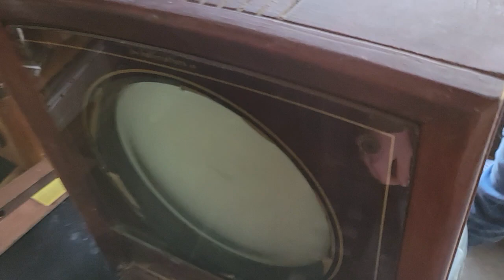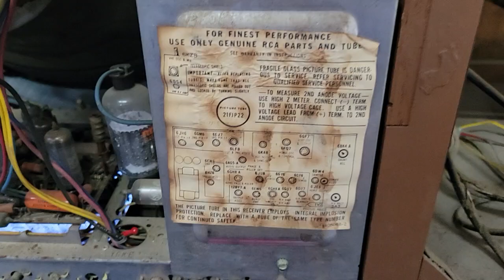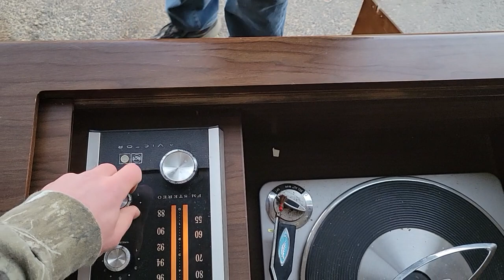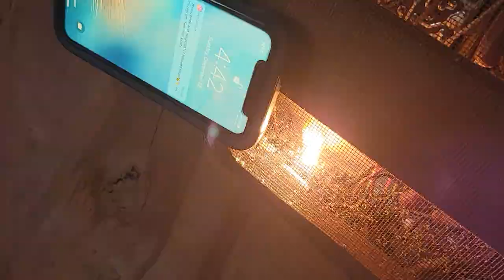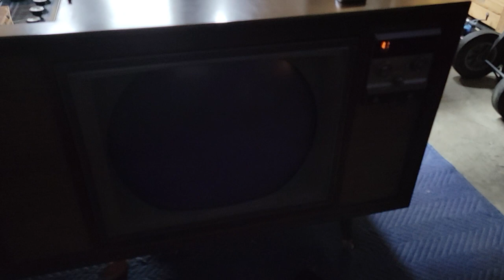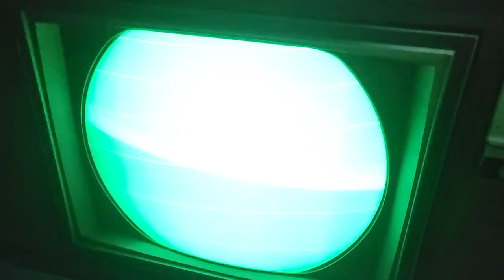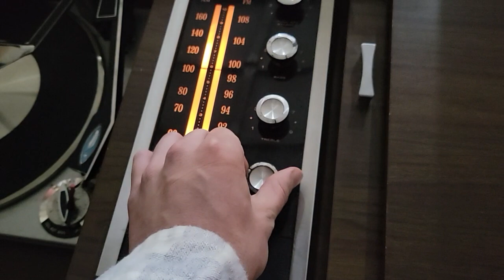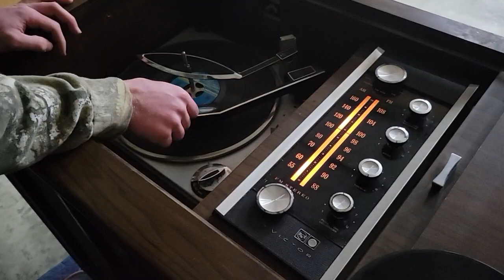1964 RCA CTC 16 MEGA COMBO vintage tube color television roundie assesment w/Matt